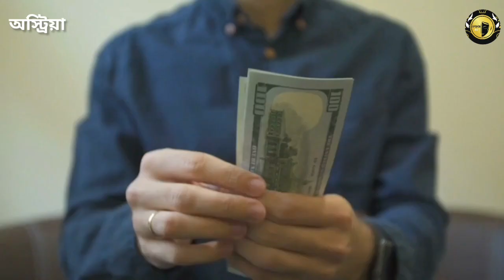অস্ট্রিয়া- ইউরোপের সব থেকে ধনী দেশের অজান তথ্য ও ইতিহাস।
Austria - আপনি  কি জানেন পৃথিবীতে এমন একটি দেশ রয়েছে যেখানে ০% ক্রাইম রেট, সুখি দেশ হিসাবে সবার উপরে? জ্বি আজকে এমন একটি দেশের কথা জানাবো আপনাদের যে দেশে দেয়া হয় সরকারিভাবে শিক্ষা, চিকিৎসা ও নবীন ভাতা সহ শুরু করে সকল ধরণের সুবিধা। সেই দেশটি হলো পশ্চিম ইউরোপের একটি অন্যতম রাষ্ট্র অস্ট্রিয়া।
শ্রাবণেে কন্ঠের আজকের পর্বে চলুন জেনে আসি ইউরোপের অন্যতম রাষ্ট্র অস্ট্রিয়া সম্পর্কে।
Credit
Voice: Sraboni
Video: Mixkit.net, pixabay.net and other footages sites

Austria
অস্ট্রিয়া

Sraboner Kontho is help to increase general knowledge in Bengali language. In this channel you will see different types of information about amazing facts, interesting facts, study tips, Bengali mysterious, important general knowledge etc. This channel also shares various educational tips and tricks in Bengali language for your convenience.